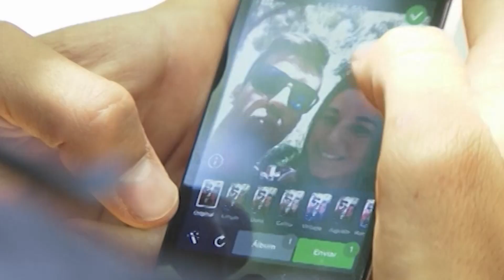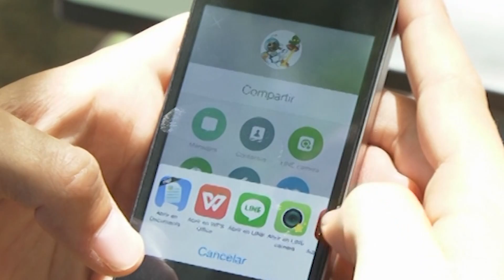Uno de cada tres jóvenes es adicto al 'postureo'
Casi la mitad de los españoles, un 49%, asegura que no existe ningún motivo que le impida desconectar durante las vacaciones, sin embargo, el estudio Desconet-ta afirma que uno de cada tres es 'adicto' al postureo en redes sociales. Este gesto se ha convertido tan rutinario en nuestras vidas que ha llegado el punto en que los jóvenes no pueden dejar el teléfono móvil apartado mientras están de viaje debido al conocido 'postureo' que se publica de manera diaria.